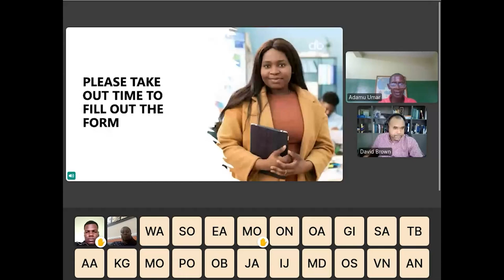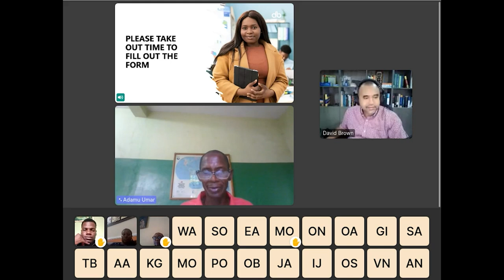(Financial Modeling Academy) FMA Review Session Testimonial by Adamu Garuba